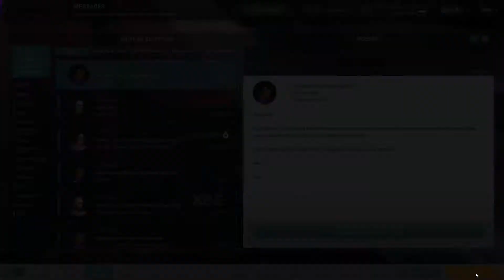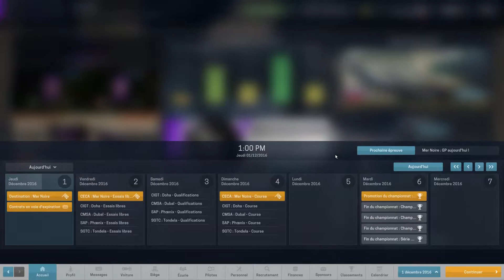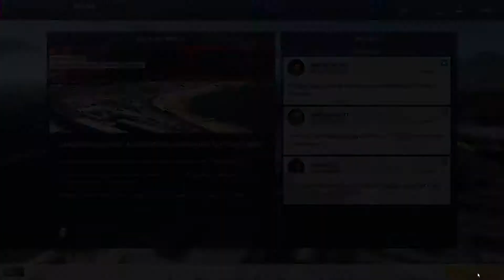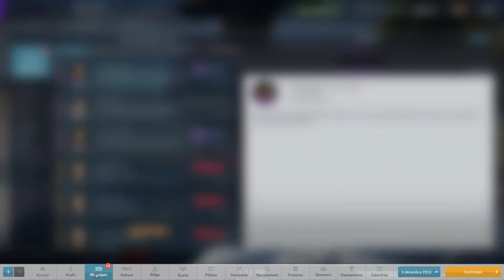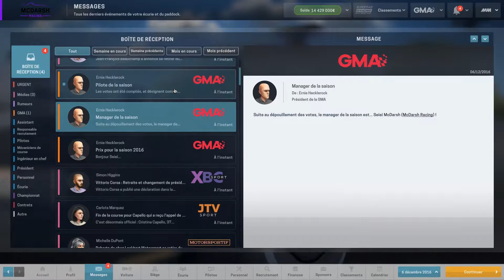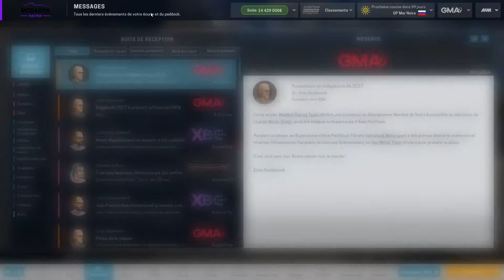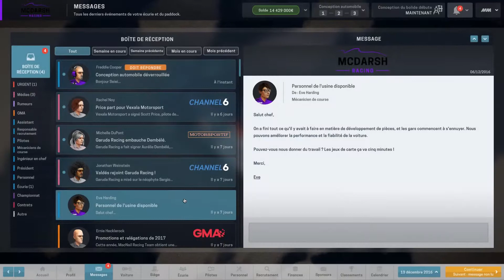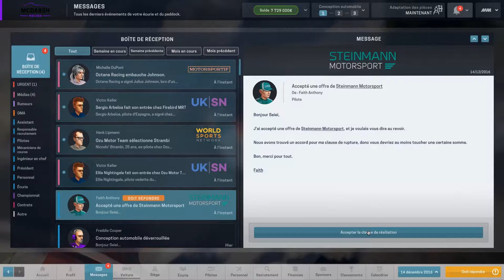[FR] Motorsport Manager - TUTORIEL et LET'S PLAY épisode 10 - Fin de saison 1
Bienvenue dans ce Let's Play basé sur Motorsport Manager, une série de gestion d'écurie automobile. Vous pourrez suivre l'évolution de McDarsh Racing, l'écurie noir et mauve qui cherchera à faire son trou dans ce monde difficile et cruel.